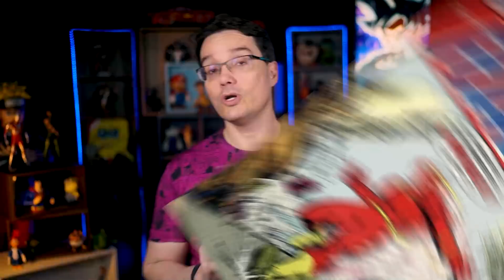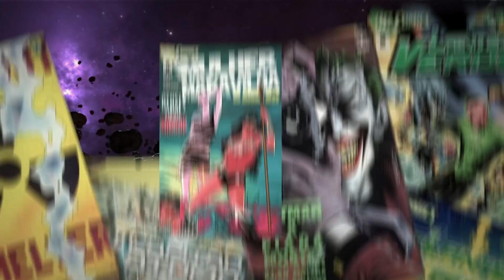QUANDO GOKU APRENDEU A VOAR?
Me reponde ai rápido, você sabe quando e com quem o Goku aprendeu a voar? Aposto que você não sabe me responder isso, certo? Bom, eu tenho a resposta e vou te contar aqui neste vídeo. Vem comigo!

Petrópolis / RJ